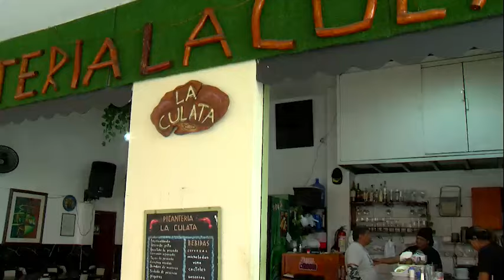Un 50% en pérdidas económicas presentan los negocios en el centro de Guayaquil